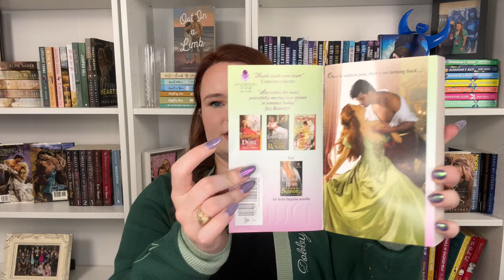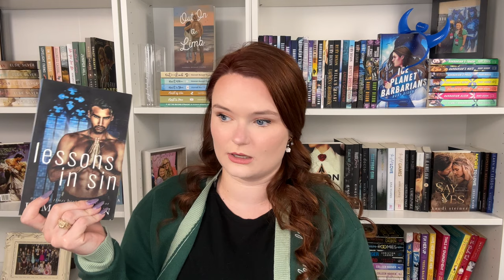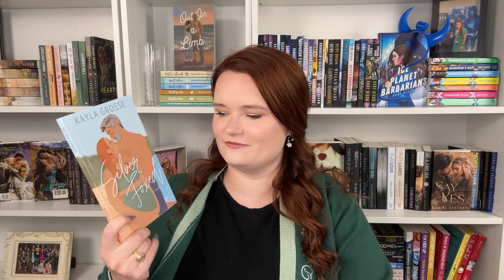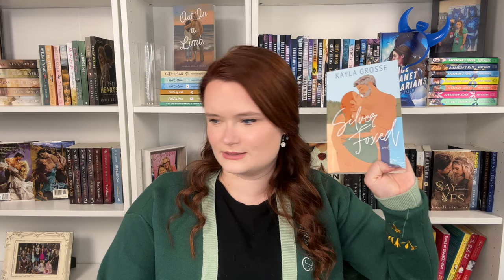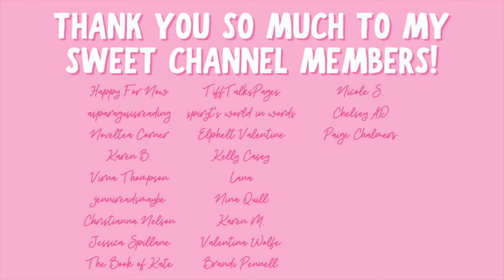dragon shifters, rereads, & a new favorite romance | september reading wrap up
Hi yall!!❤️Here are all the books I read in September!
What books did you read last month??

✨BOOKS MENTIONED✨
Secrets of a Summer Night
Falling Into Bed with a Duke
Forever Her Marquess
Stuck With You
Held by a Monster
Hating the Player
Lessons in Sin
Rebel Heir
It Happened One Autumn
Never Fall for a Dragon
Curvy Girl Summer
Silver Foxed
Serpents of Sky and Flame
Pole Position
Fae Divided
The Prince of Prohibition

✨VIDEOS MENTIONED✨

xoxo Ava💕